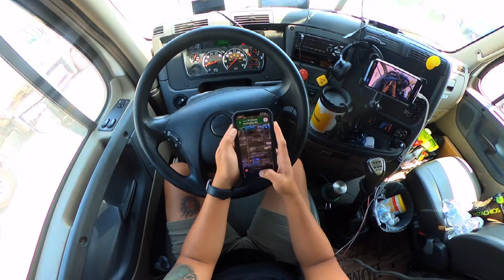Low Clearance Bridge . Trucking is scary 🥹